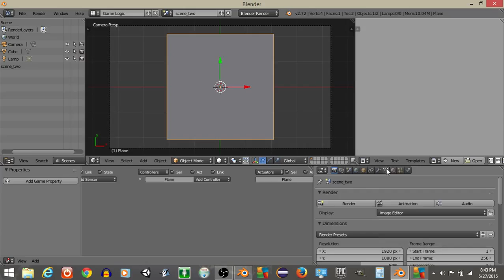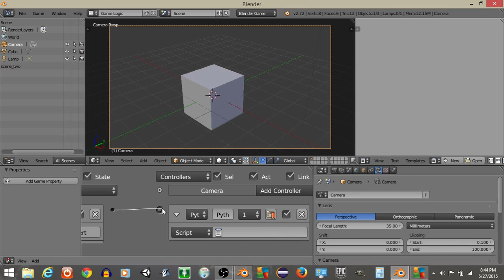UPBGE - Adding Overlay Scene With Python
Welcome to UPBGE,
In our channel you will learn to program games in the simplest way using the basic principles of bge and python; You can also see preview of our own games and much more...

-Thank you very much for preferring us :)

If you want to grow our community you can make a donation,
We will be very grateful for your contribution.
Thank you very much and blessings.